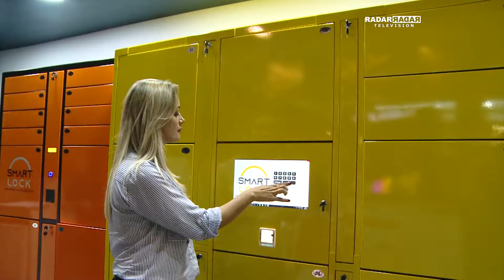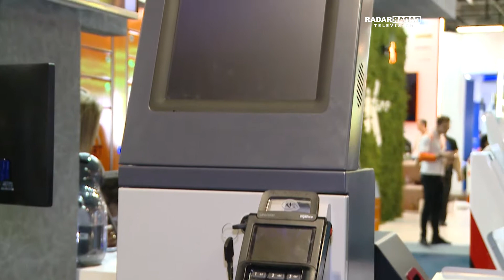Radar Television - Nodus Brasil na LATAM Retail Show 2019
O programa foi até Latam Retail Show – maior evento para varejo, franquias, e-commerce, food services e shopping centers da América Latina – acompanhar o trabalho da NODUS BRASIL.

A empresa aproveitou a feira para expor suas soluções de totens e suportes inteligentes, bem como apresentar seus diferenciais. Um produto que chamou muito a atenção foram os armários inteligentes (Lockers) para recebimento e entrega de mercadoria – que contam com cinco tecnologias diferentes.

Quem conta tudo ao programa é Jose Nascimento Sousa, Diretor da empresa.